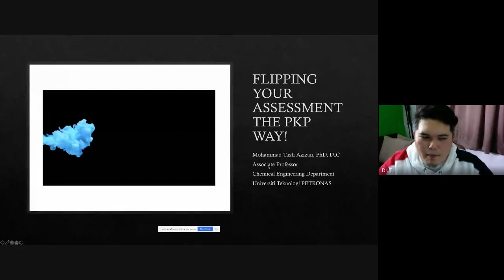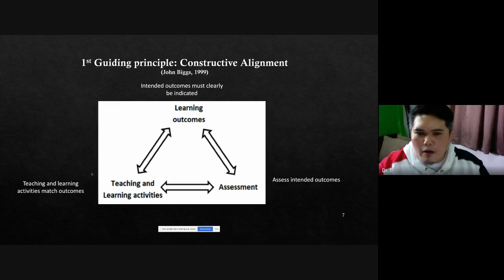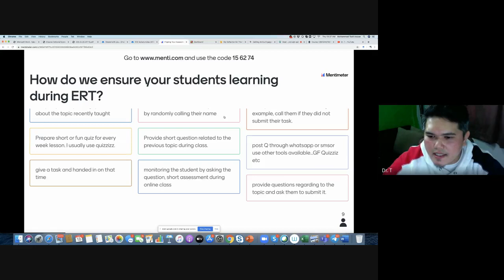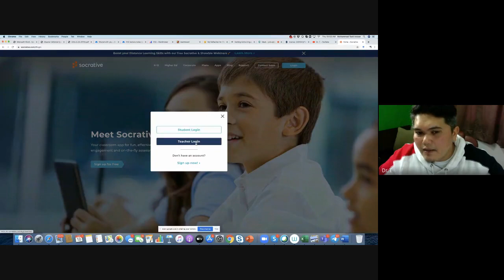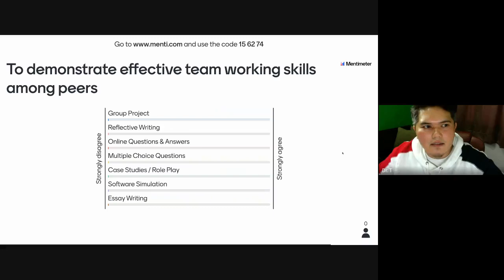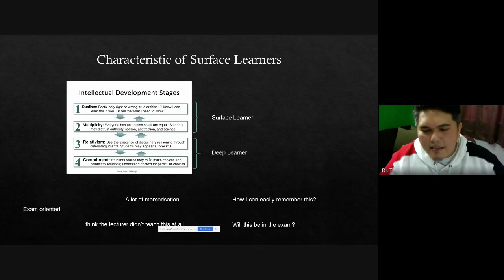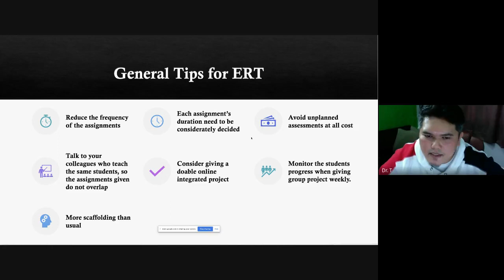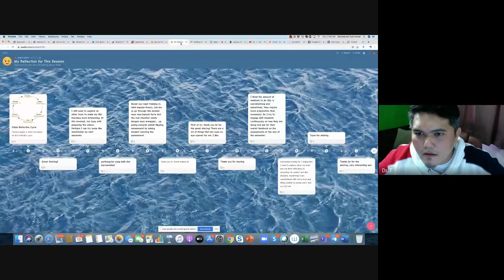Assoc Prof Dr Mohammad Tazli Azizan, UTP Flipping your Assessment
Thank you so much for your participation in our  HITel Online Training Series 03 featuring  Assoc. Prof. Dr. Mohammad Tazli Azizan, UTP : Flipping your Assessment

We hope that you have benefited from the informative session.

On behalf of our HITel team, we would like to extend our utmost appreciation to those who have attended the session.

As the high demand from the audience, we would like to share the link of the video session with all of you. The link is as follows:

We hope all of you will participate in our next online training series.